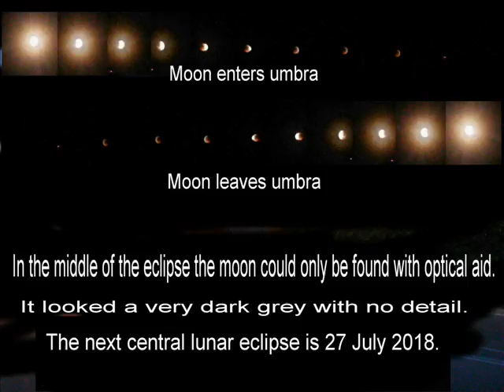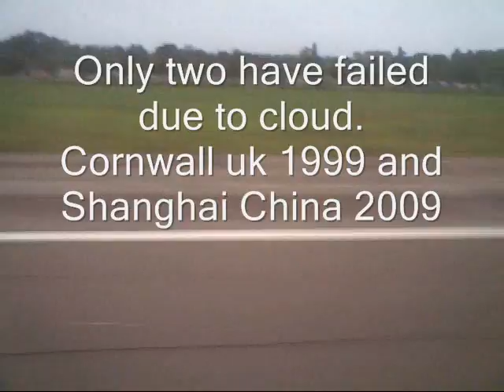Lunar eclipse 15 June 2011 - my trip to Rhodes.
My stay in Rhodes was only a few hours. This was a rare central lunar eclipse so I just had to see it! I had to find clear skys and anyway the eclipse in the UK was very low down and would miss the central part.
My flight out was delayed 6 hours which would be too late for the eclipse and would miss my flight back! So I had to buy a new ticket with anouther airline which I was not happy about.